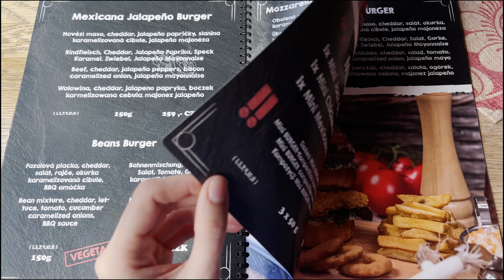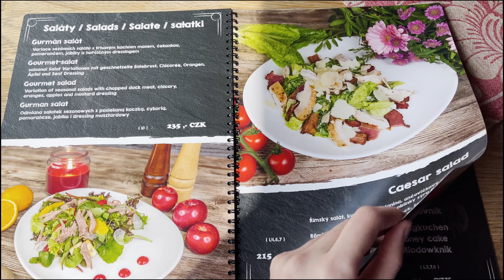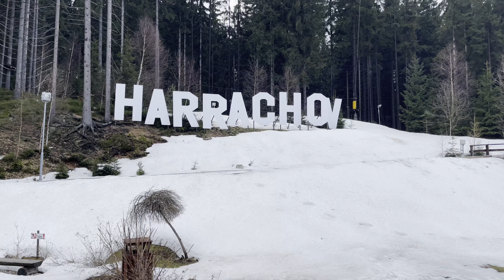Из Праги на 1 день: Мумлавский водопад, Бобслейная трасса - Harrachov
Прокатимся на санях и полюбуемся Мумлавским водопадом в Гаррахове – горнолыжном курорте в Чехии, расположенном в горах Крконоше.